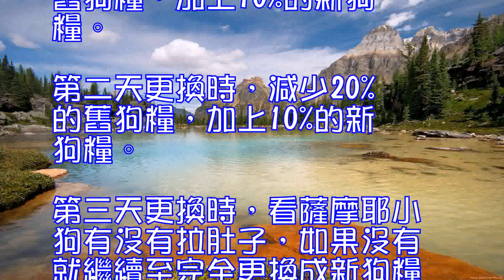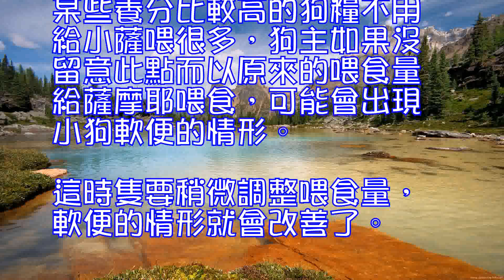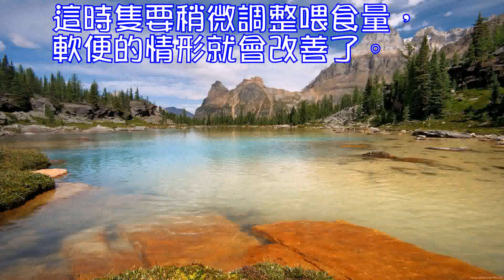如何給薩摩耶更換狗糧？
用一個牌子的狗糧喂養薩摩耶狗狗久了，總會出現薩摩耶不愛吃這種狗糧的情況。那麼狗主自然會想換一種狗糧來喂狗狗，但是如何給薩摩耶換狗糧呢？狗主要註意在增減狗糧的數量和時間都不宜過於突然，因為許多狗狗腸胃都比較嬌氣（薩摩耶還算不錯的狗狗，要是哈士奇問題就更大了，腸胃更加嬌氣），無法適應快速更換狗糧。建議每次增減的量以不超過原喂食量1/10為原則。 一、具體的更換狗糧方法一般來說，可分十天時間來給薩摩耶小狗更換狗糧：第一天更換時，減少10%的舊狗糧，加上10%的新狗糧。第二天更換時，減少20%的舊狗糧，加上10%的新狗糧。第三天更換時，看薩摩耶小狗有沒有拉肚子，如果沒有就繼續至完全更換成新狗糧。ps：許多小狗要是看起來身體比較弱的話，換狗糧時可以用水泡軟一點，或者用肉湯泡，實在不行用手一顆顆喂給它吃！這樣小狗會更好消化！ 二、更換狗糧時的註意事項此外在給薩摩耶狗狗轉換食物時，請主人務必留意新狗糧的建議喂食量，各種廠牌狗糧的能量密度(每杯/罐所含的卡路裡)不盡相同，這也是決定喂食量多寡的主要原因。某些養分比較高的狗糧不用給小薩喂很多，狗主如果沒留意此點而以原來的喂食量給薩摩耶喂食，可能會出現小狗軟便的情形。這時隻要稍微調整喂食量，軟便的情形就會改善了。